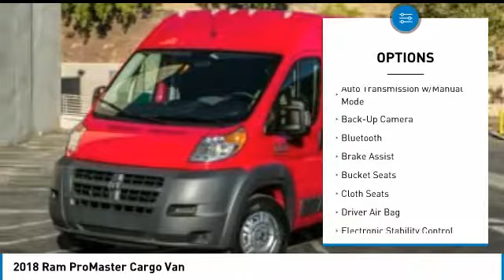2018 Ram ProMaster Cargo Van JE100873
2018 RAM PROMASTER CARGO VAN Paramus, NJ
Stock# JE100873

This Ram ProMaster Cargo Van boasts a Regular Unleaded V-6 3.6 L/220 engine powering this Automatic transmission. Wireless Streaming, Wheels: 16  x 6.0  Steel, Variable Intermittent Wipers.

*This Ram ProMaster Cargo Van Comes Equipped with These Options *
Urethane Gear Shift Knob, Trip Computer, Transmission w/Driver Selectable Mode, Sequential Shift Control and Oil Cooler, Trailer Style Mirrors, Towing w/Trailer Sway Control, Tires: LT225/75R16E BSW All Season, Tire Specific Low Tire Pressure Warning, Tailgate/Rear Door Lock Included w/Power Door Locks, Systems Monitor, Strut Front Suspension w/Coil Springs.

You've earned this- stop by Dodge Chrysler Jeep Ram Of Paramus located at 315 Rt 4 West, Paramus, NJ 07652 to make this car yours today!